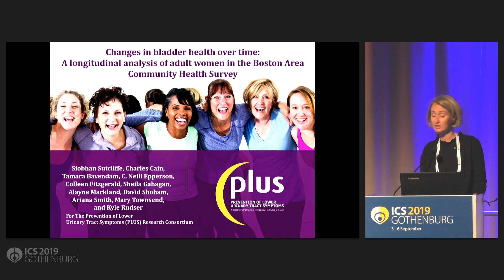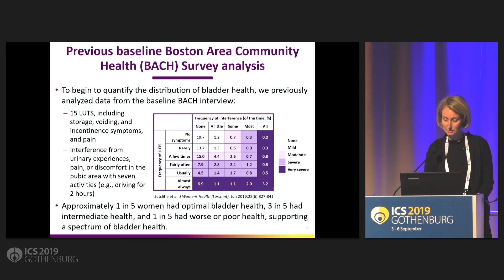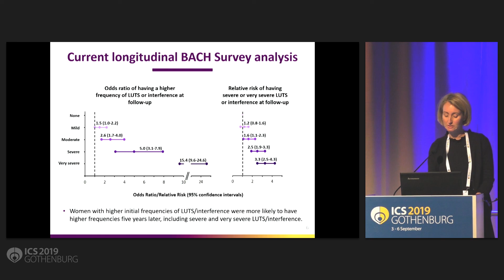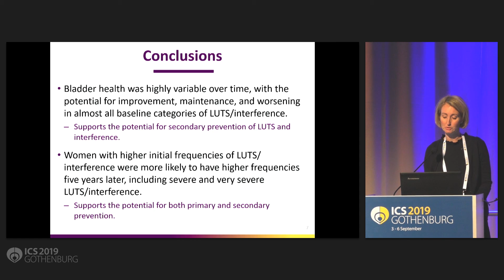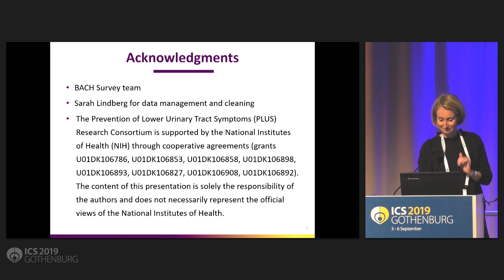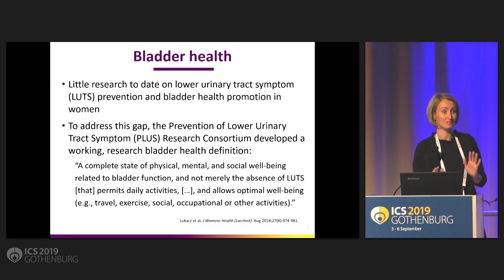#431 CHANGES IN BLADDER HEALTH OVER TIME A LONGITUDINAL ANALYSIS OF ADULT WOMEN IN THE BOSTON AREA